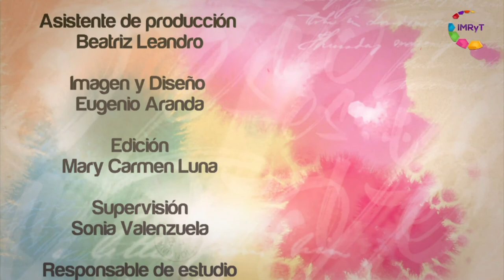Alimentación Vegana - Voz Es Niños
La nutrióloga nos da a conocer que la alimentación vegana es mucho más que una dieta. Es un estilo de vida cuyo  fundamento se relaciona con el respeto a los animales y la oposición a cualquier forma de maltrato.